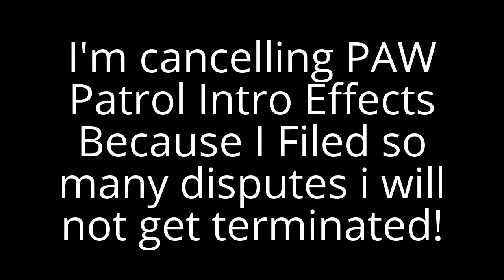Bad News from TailslandComedian and Klasky Csupo TV 4